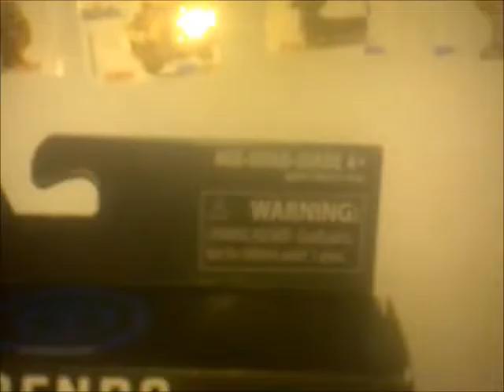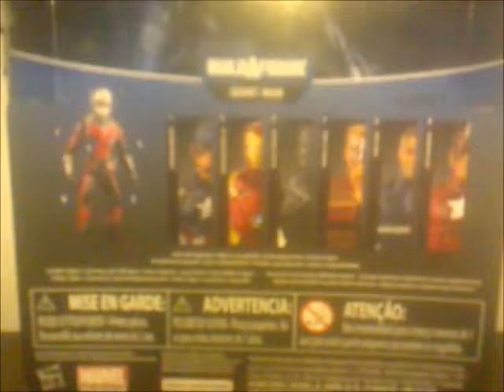Marvel Legends Capitan America Civil War BAF Giant Man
Me la compre porque fue mi cumpleaños este domingo 23 de octubre y me dieron dinero.
Saludos a Little Pieces of Plastic, Jonathan Acero y Deadpool Mex 999.